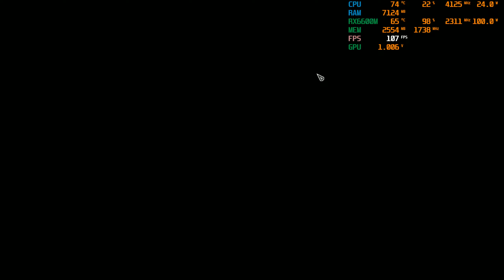Ghostrunner (Max Settings) - RX 6600M - R5 5600H - Lenovo Legion 5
* The video was recorded by AMD Software, and the game was tested in 'Performance Mode'.